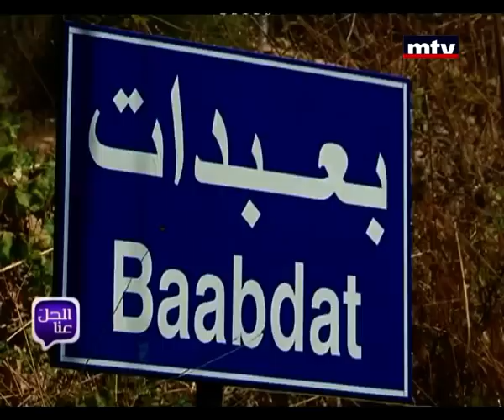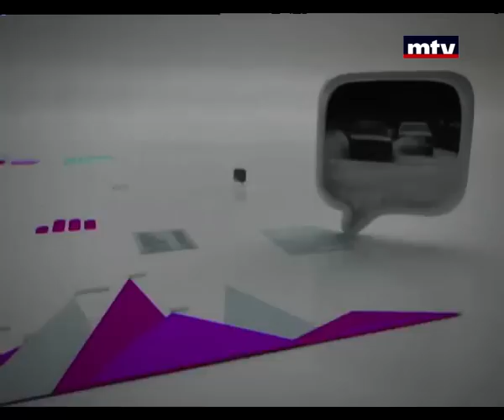Al Hal Enna - 21/10/2015